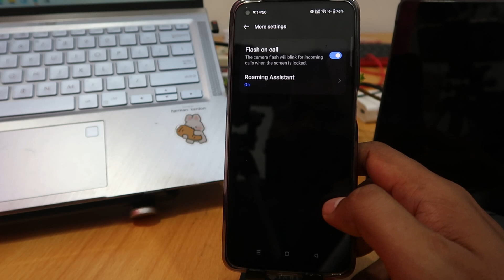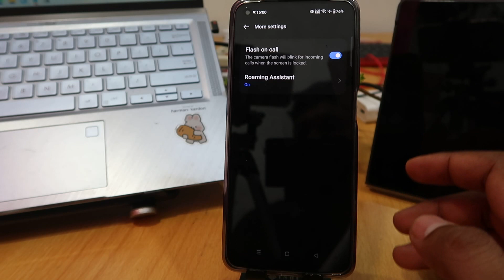How To Enable Flash On Call In Realme C55, GT3